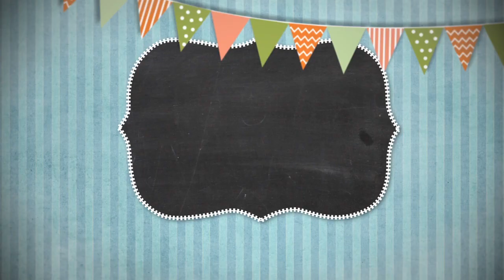Сказки на ночь 26 декабря 2023.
Сказки на ночь 26 декабря 2023. Программа для самых маленьких. Сказки на ночь отличное дополнение ко сну.